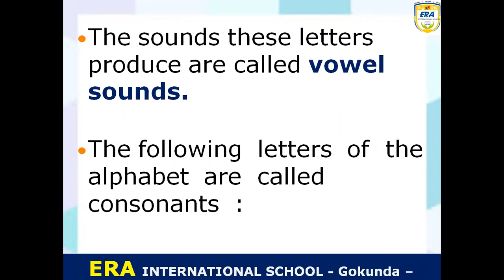Class 3rd page no-3